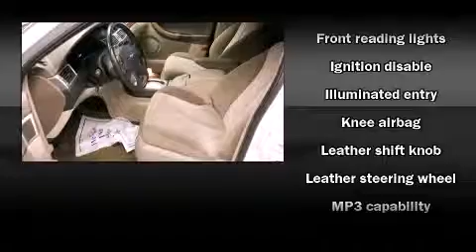2004 Chrysler Pacifica in Decatur, IL 62526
Miles Chevrolet
150 W. Pershing Rd.

You're going to love the 2004 Chrysler Pacifica. It features a front-wheel-drive platform, an automatic transmission, and a 3.5 liter 6 cylinder engine. This model accommodates 6 passengers comfortably, and provides features such as: front and rear reading lights, a rear window wiper, power front seats, tilt steering wheel, power door mirrors and heated door mirrors, remote keyless entry, and air conditioning. Chrysler ensures the safety and security of its passengers with equipment such as: dual front impact airbags, knee airbags, a panic alarm, and 4 wheel disc brakes with ABS. Safety and maximum capability are assured via self leveling rear suspension, which maintains optimal driving geometry. We offer competitive pricing, and the area's best shopping experience. Stop by our dealership or give us a call for more information.